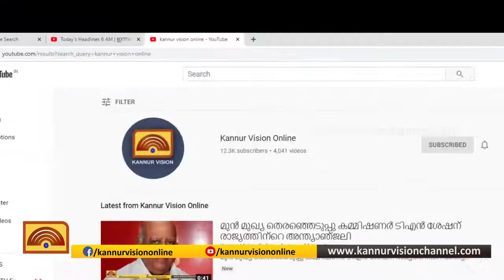ഇരിട്ടി അമ്പായത്തോട്ടില്‍ കാട്ടാനയിറങ്ങി